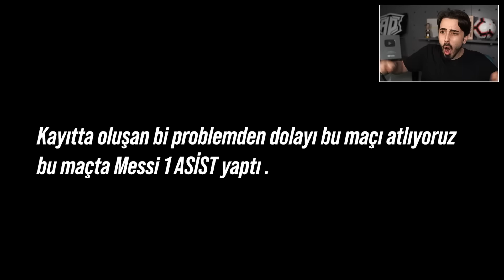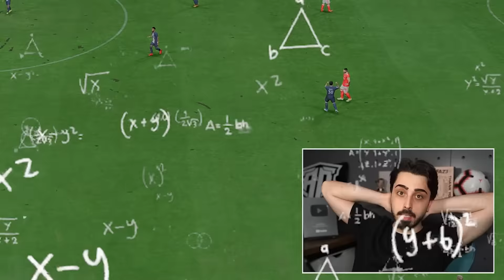MESSİ 0 OVERALL OLDU! // HER GOL +1 OVERALL ARTIYOR! // FIFA 23 KARİYER MODU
FIFA 23 kariyer modu içinde Lionel Messi 0 overall olarak sezona başlıyor ve Şampiyonlar Ligi finaline kadar 99 overall olmaya çalışıyor. Attığı her gol ve asist için overall yükseltmesi alan Messi 0 reyting olarak neler yapacak?